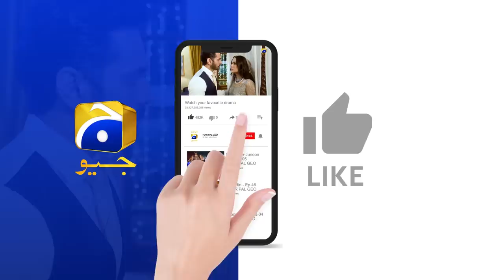Behroop Episode 55 Teaser - 11th June 2023 - HAR PAL GEO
Writer: Rukhsana Nigar
Director: Ali Akbar
Produced by: Abdullah Kadwani & Asad Qureshi
Production House: 7th Sky Entertainment